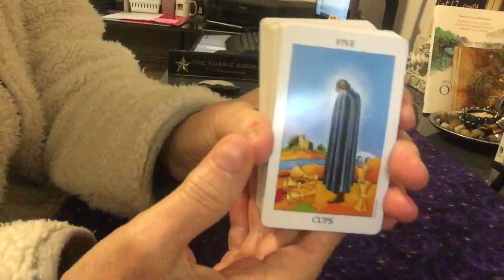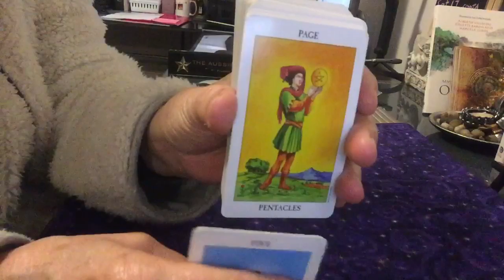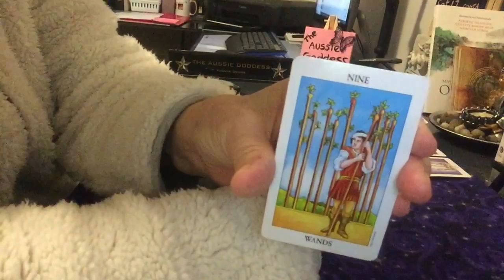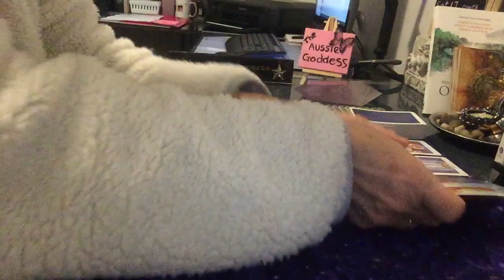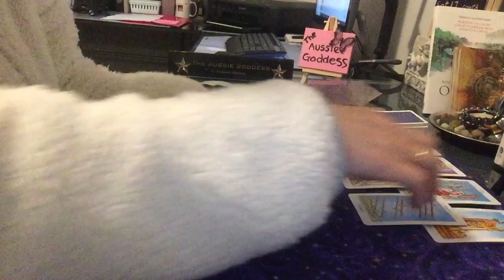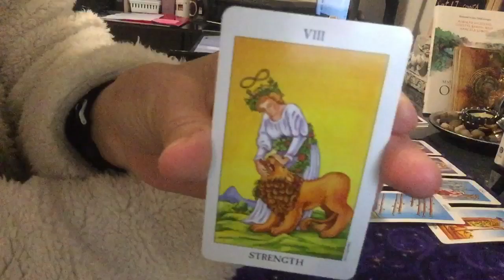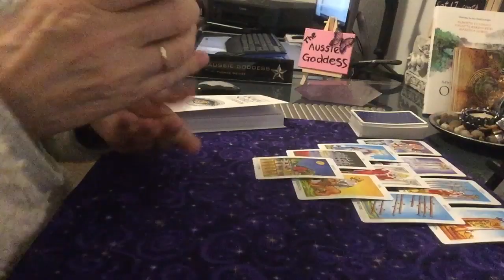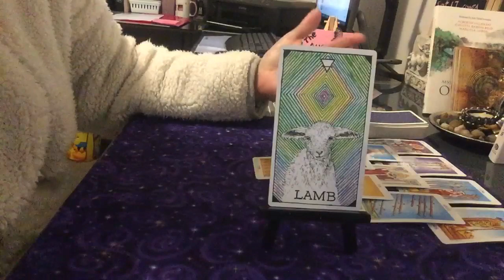Bonus Bonus Reading For Wednesday August 14